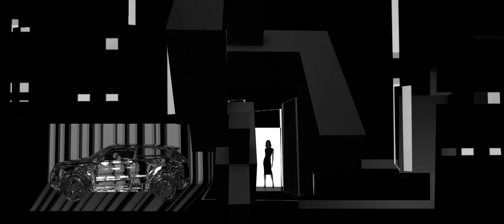SHOWstudio: Range Rover Evoque Special Edition Featuring Victoria Beckham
Victoria Beckham teams with Land Rover, serving as guest creative designer for a special edition of their latest model, the Range Rover Evoque. Beckham chose to collaborate with Nick Knight to create the accompanying campaign imagery and fashion film, showcasing VB herself clad in her eponymous fashion line alongside the equally sleek and sophisticated Range Rover model.